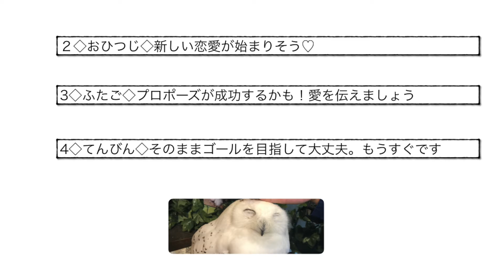占い まいにちうらない🍗🍷12／25🎉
今日あなたに訪れるギフト占い🎁クリスマス特別編✨